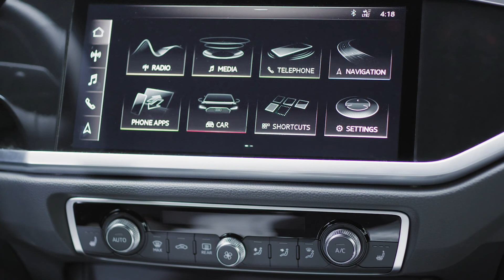New 2018 Audi Q3 - Footage Stills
The Footage of the new Audi Q3 presents the second generation of the family SUV in detail.